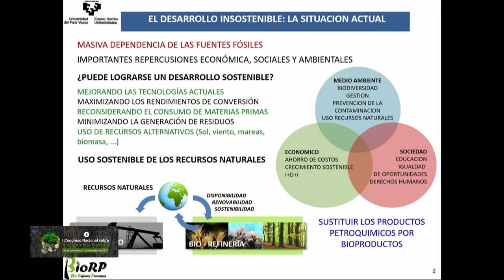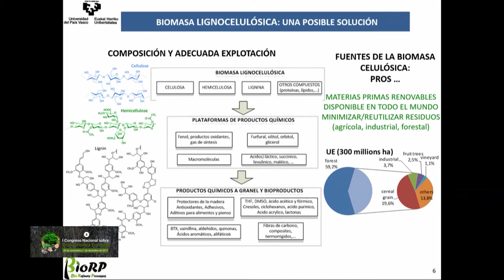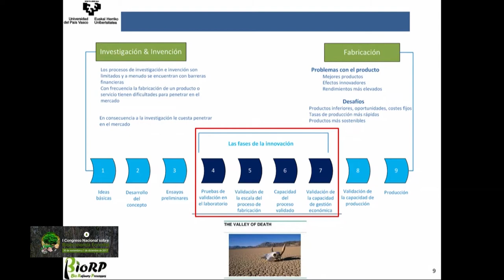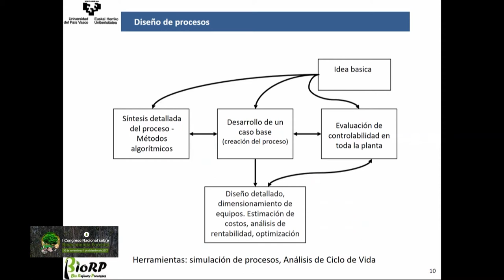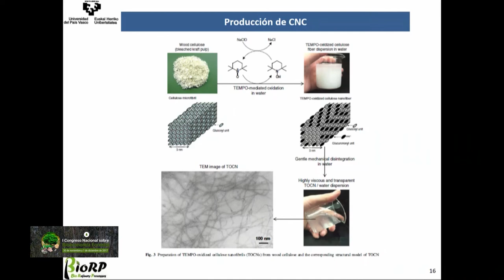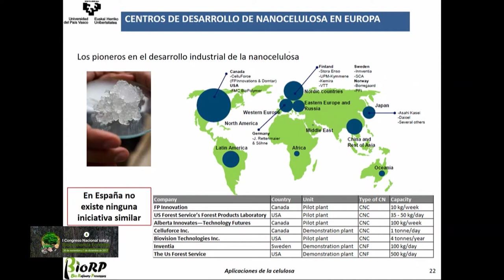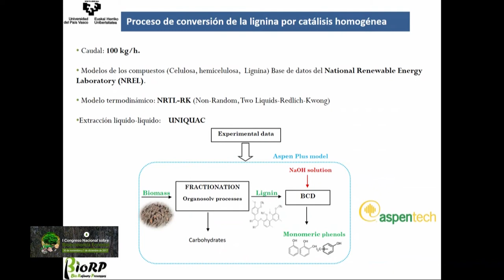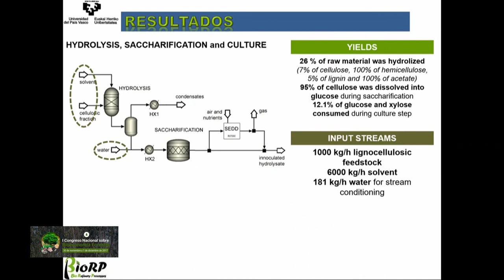I Congreso Nacional de Bioeconomía Forestal - Jalel Labidi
PONENCIA: Diseño de procesos de biorrefinería sostenible.

Jalel Labidi
Doctor en Ingeniería Química. Responsable del Grupo de investigación Procesos de Biorrefinería' (BioRP), en la Universidad del País Vasco.
BLOQUE 2

Santander, Spain
30 de noviembre y 1 de diciembre de 2017